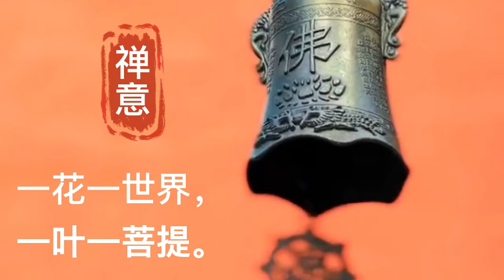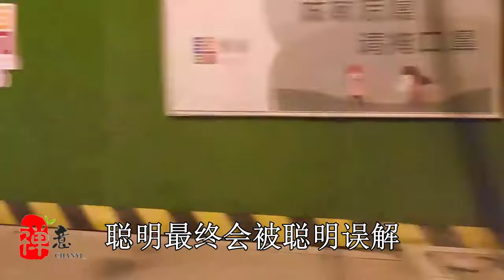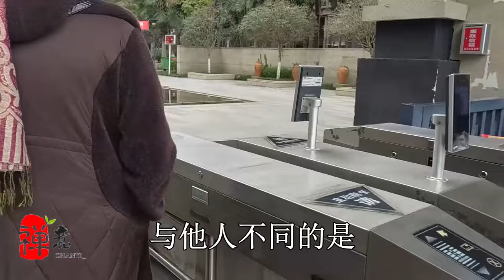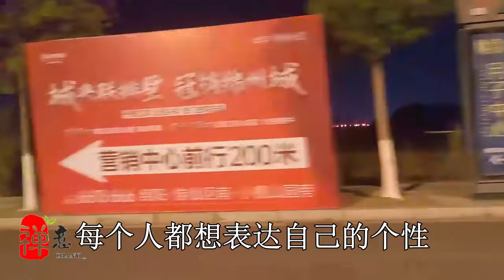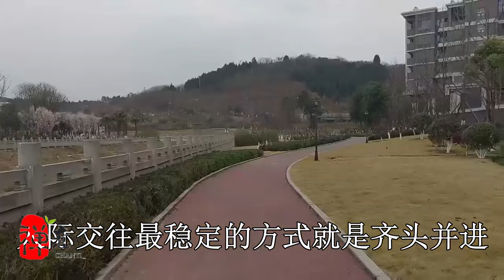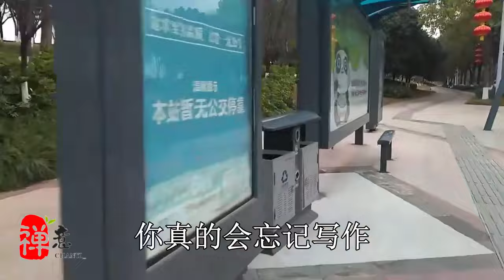俗語“碗有三不端，門有三不進”，妳知道多少？人到中年多看看！